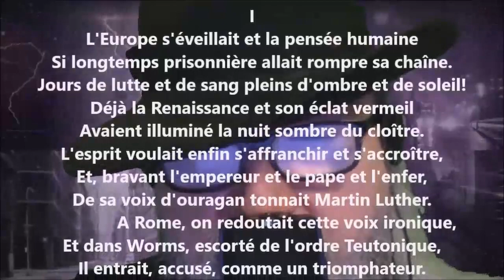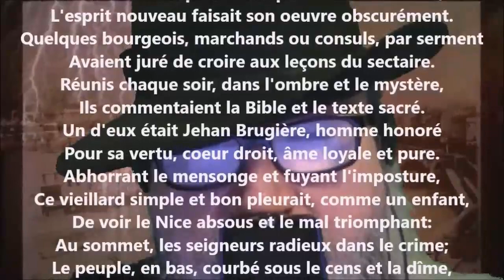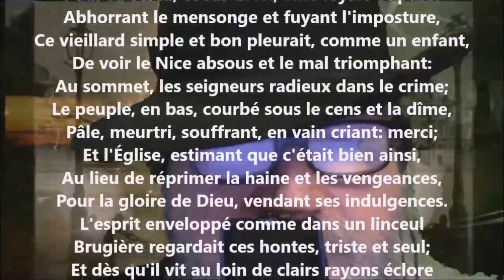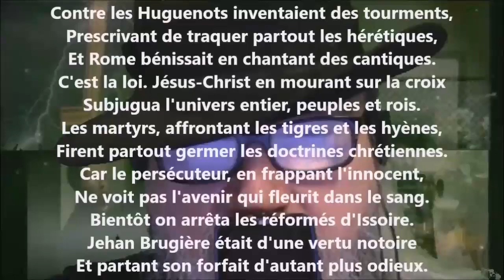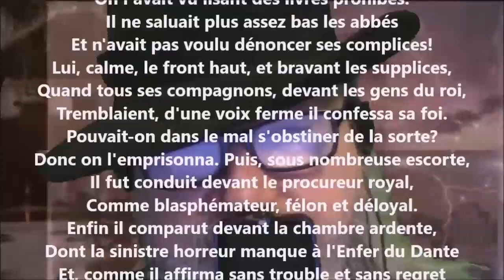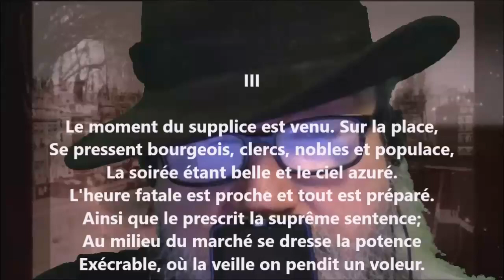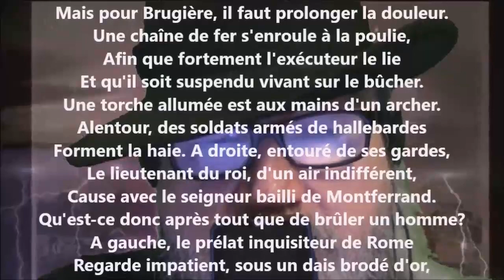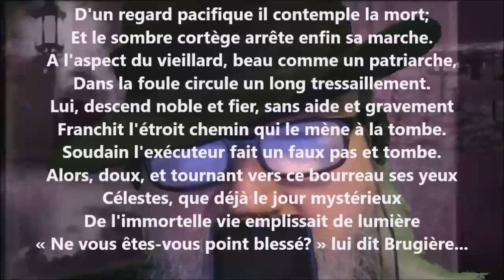Un martyr au XVIème siècle - Gabriel Marc lu par Yvon Jean